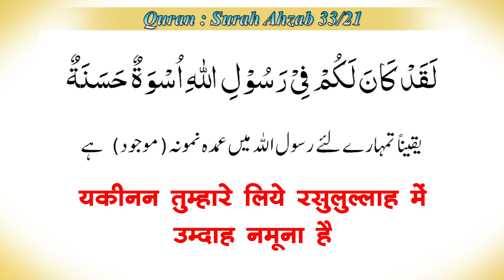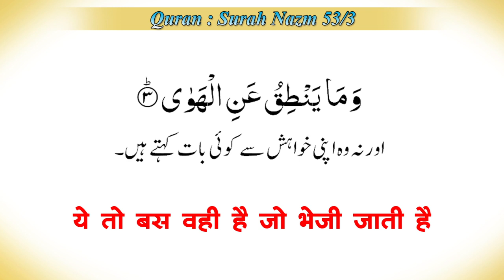Nabi Ka Tarika Bhi Allah Ka Sikhaya Huaa Tarika Hai | नबी का तरीका भी अल्लाह का सिखाया हुआ तरीका है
नबी का तरीका भी अल्लाह का सिखाया हुआ तरीका है

WEEKLY LECTURES
REFERENCE BOOKS LIBRARY
LITERATURE DISTRIBUTION
MARRIAGE BUREAU
ISLAMIC BANKING SYTEM
DINI EDUCATION

JAZAK ALLAH